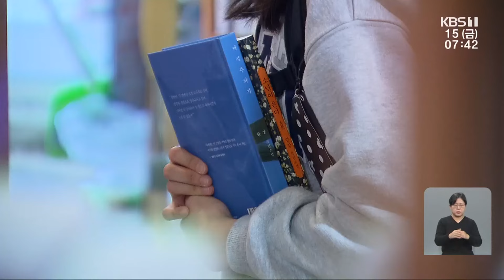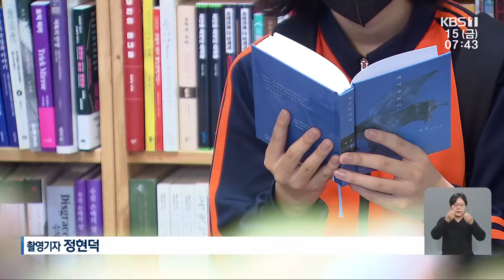노벨문학상 수상 한 달…책 읽는 도시 어떻게? / KBS 2024.11.16.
대한민국 첫 노벨문학상 수상!

 광주 출신이자 5·18을 다룬 소설을 쓴 한강 작가의 수상은 광주 시민들에게 더 큰 감동으로 다가왔습니다.

 노벨문학상 수상 한 달여.

 광주시가 수상을 계기로  '책 읽는 도시' 사업을 본격적으로 시작했습니다.

 5·18 사적지인 전일빌딩 245에는  '소년이 온다' 미니 북카페가 문을 열었습니다.

 [김길자/문재학 열사/'소년이 온다' 실제 주인공/어머니 : "우리 재학이뿐 아니라 광주의 5·18을 세계적으로 알려주셔서 너무 감사하고..."]

 또 문화 전문가로 구성된 인문도시 광주 위원회를 출범하고 작가와 출판사, 도서관, 지역 서점,  독자를 연결하는 책 생태계 구축에 나서기로 했습니다.

 [김형중/인문도시 광주 위원회 위원장 : "진짜 문화중심도시, 인문 도시는 실은 그 골목까지도 문화가 와야 하는 그런 도시가 아닌가 그런 생각을 했었고요."]

 관련 예산도 늘었습니다.

 내년에는 올해보다 10배나 늘어난 138억 원을 투입해 1인 1책 읽기 사업 관리 시스템 구축, 골목길 문화사랑방 조성, 지역 서점 활성화 등을 추진합니다.

 하지만 일부 사업의 경우 성급하게 추진된다는 지적도 나옵니다.

 한강 작가가 어린 시절을 보낸 북구 중흥동에 추진하는 북카페의 경우 당초 생가나 주거지를 매입하려다 어렵게 되자  인근 빈집 터 148제곱미터를  계약했습니다.

 예비비에서 4억 8천만 원을 사용합니다.

 이 때문에 상징성이 없는 곳에 급하게 예비비를 투입하기보다는 접근성과 활용을 고민해 신중하게 접근해야 한다는 지적입니다.

 지역 서점 활성화 정책도 현장의 목소리를 반영한 장기적인 지원이 요구되고 있습니다.

 [임인자/독립서점 '소년의서' 운영 : "단순한 깜짝 그런 관심이 아니라 오랫동안 광주의 책 읽기 문화, 책 읽기 생태계 그리고 작가, 출판사, 서점이 함께 공생하고 상생할 수 있는 그런 정책이 나오면 좋겠다고 생각하고 있습니다."]

 '한강' 열풍이 일시적인 현상에 그치지 않고 광주의 새로운 문화 생태계 조성을 끌어낼 수 있을지 주목됩니다.

 KBS 뉴스 곽선정입니다.

▣ 제보 하기
◇ 카카오톡 : 'KBS제보' 검색